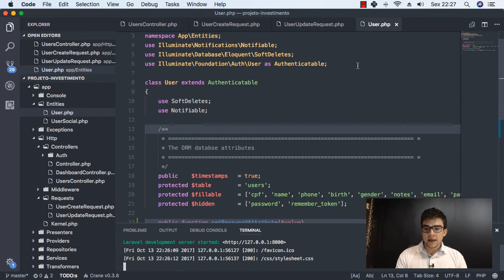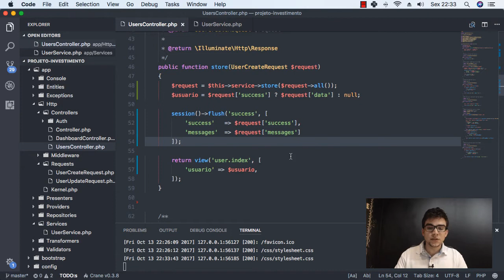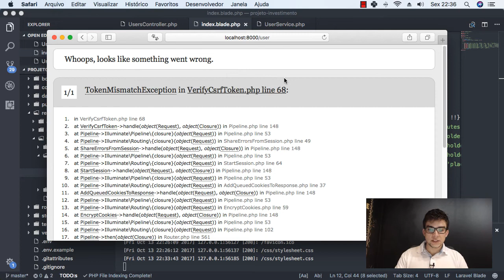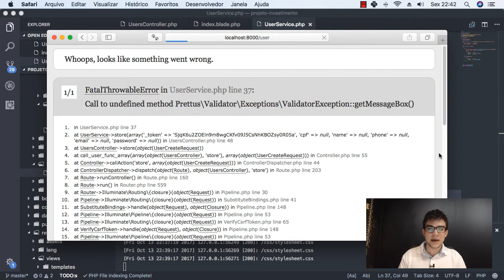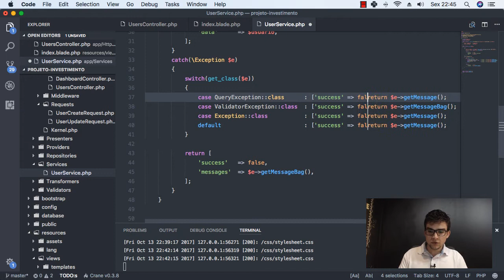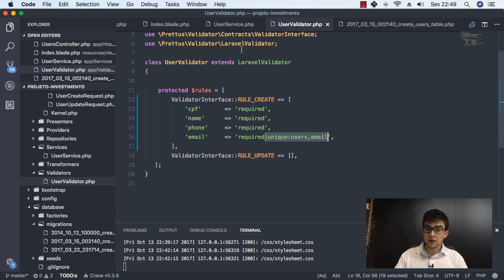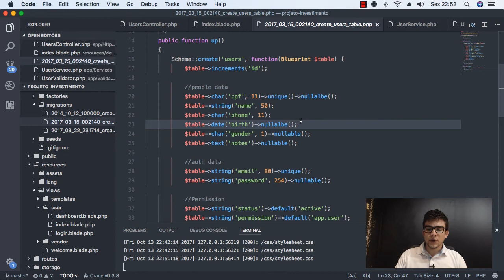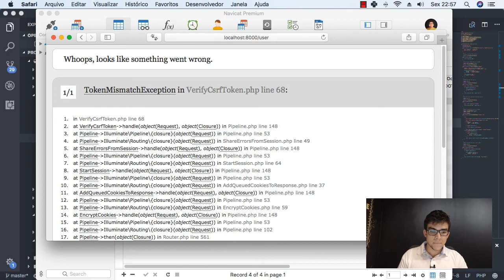Guilherme Aquino - PHP e Laravel 5.4 | 0018 - Tratamento básico de exceções no Laravel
💰COLABORE COM A VAQUINHA DO CANAL

BAIXE AGORA. 10 Passos Essenciais para alavancar seu site

📬 GRUPO DE E-MAIL. para receber videos via e-mail

📚 Grupos de Estudos (Para assuntos do canal)